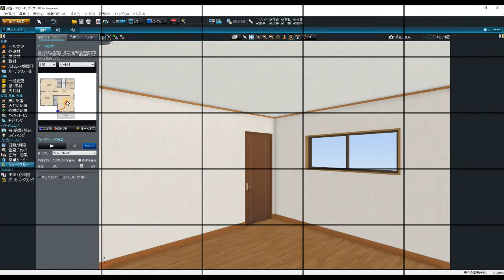3DArchiDesigner コマンド編 #48 ウォークスルー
ウォークスルーでよりリアルに体験できるコマンドも設置してあります。